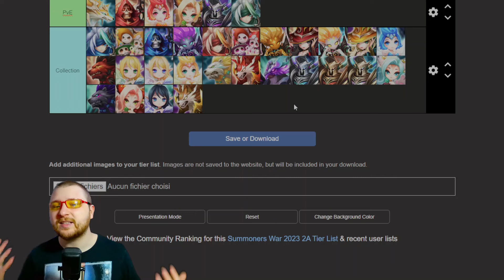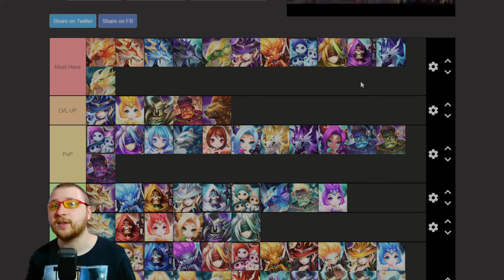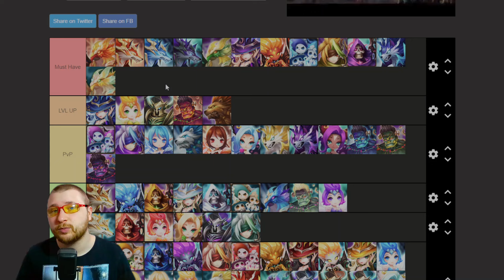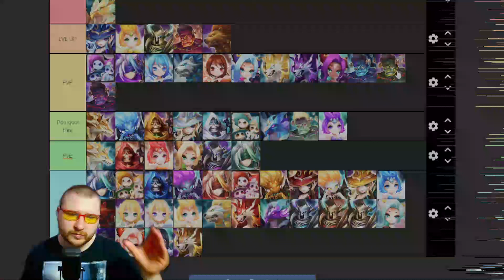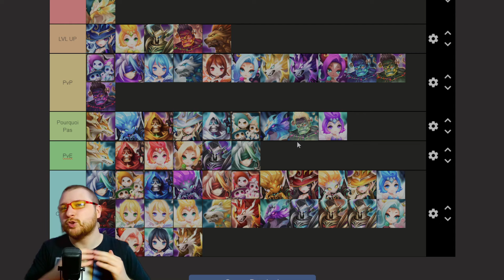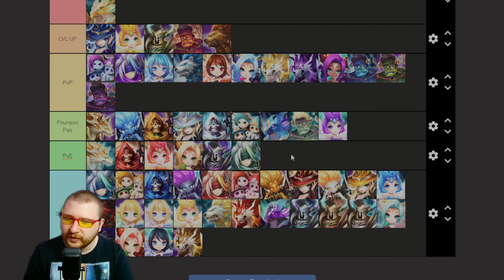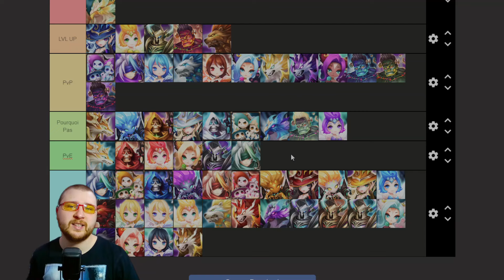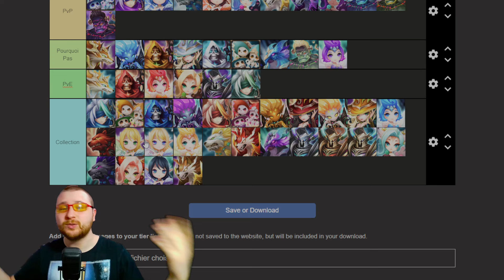TIERLIST DES 2A SUR SUMMONERS WAR 2024 !! ( selon moi )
Dans cette vidéo je vous présente ma tier list des monstres 2A sur Summoners War Sky Arena qui sont le plus judicieux à UP pour être polyvalent dans le jeu en ce milieu d'année 2024 !!

00:00 : INRTO
1:34 : EXPLICATIONS CATEGORIES
03:35 : MUST HAVE
17:49 : LVL UP
20:23 : PVP
29:00 : POURQUOI PAS
33:24 : PVE
39:25 :  COLLECTION
40:45 : FIN

N'hésite pas a me donner ton avis en commentaires et a venir sur mes lives twitch :